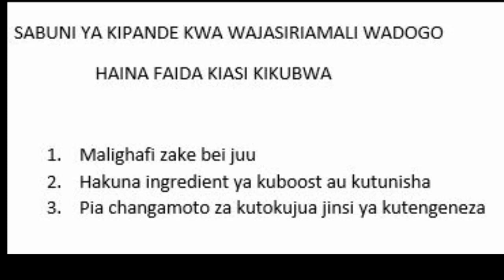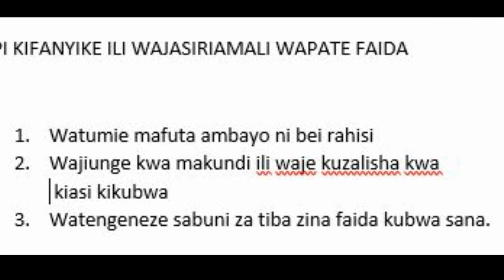UTENGENEZAJI WA SABUNI YA TIBA, FAIDA KUBWA SANA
Hellow Leo nitakufahamisha jinsi ya kutengeneza sabuni za tiba kwa gharama nafuu kabisa kama utajiunga na darasa letu la whtsap.